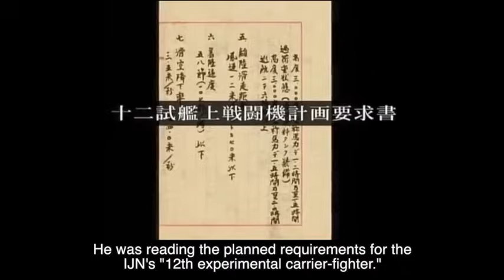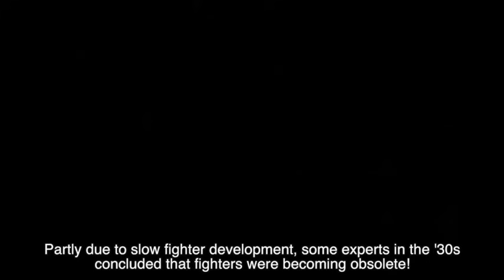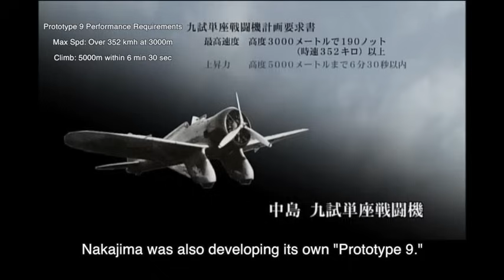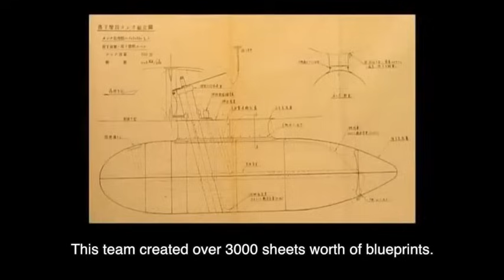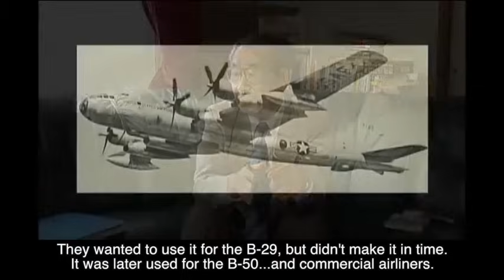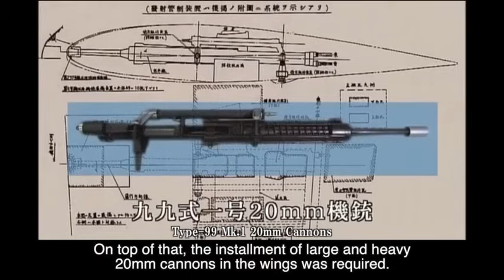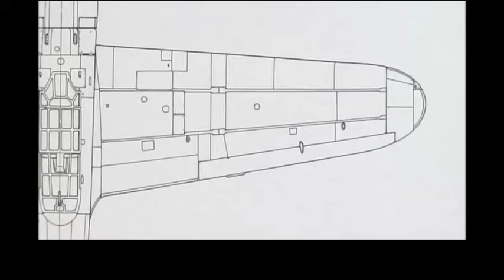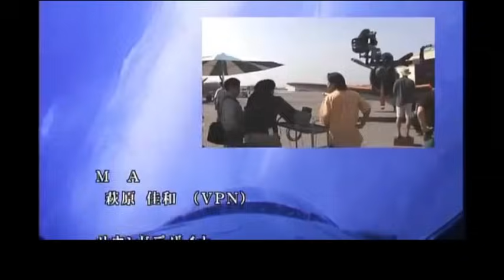The A6M Zero - Documentary (1/4)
The Type-0 Carrier Fighter (A6M "Zero") was the most renowned Japanese fighter during WWII. Featuring outstanding climb, range and maneuverability, it was unrivaled in the skies when it was first introduced in 1940.

CORRECTIONS:
32:00 The Zero's outer skin was actually around 0.8mm in thickness. I mistranslated what meant "less than 1mm" as "0.1mm."
45:18 Chongqing was 900 km away; 1800km was the full trip to and back.
46:50 Lt. Nikaido did not crash and actually managed to land safely back on a carrier. I assumed the aileron blasting off meant the dive was fatal.